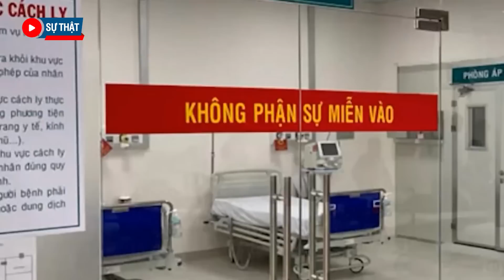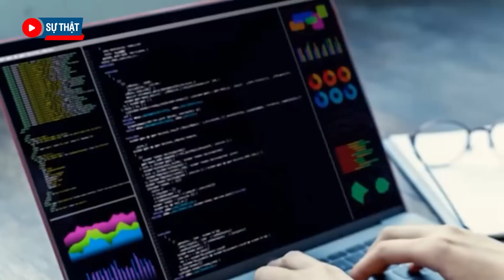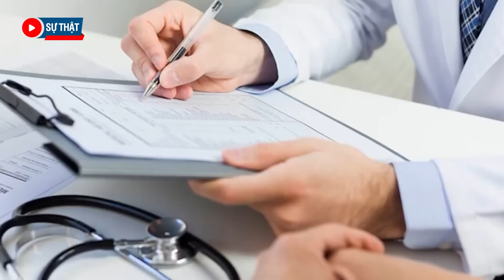Nghĩ cay vì bị cắm sừng, nửa đêm chồng tự tay rạch bụng bầu của vợ móc con ra ngoài xem mặt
Sự Thật |Nghĩ cay vì bị cắm sừng, nửa đêm chồng tự tay rạch bụng bầu của vợ móc con ra ngoài xem mặt
Hành vi phạm tội của hung thủ chắc chắn phải đối mặt với bản án của pháp luật và dư luận quần chúng, hơn cả là bản án lương tâm sẽ ám ảnh y đến suốt cuộc đời.